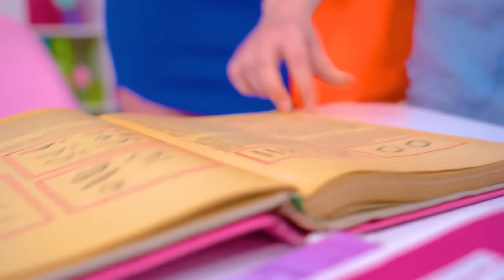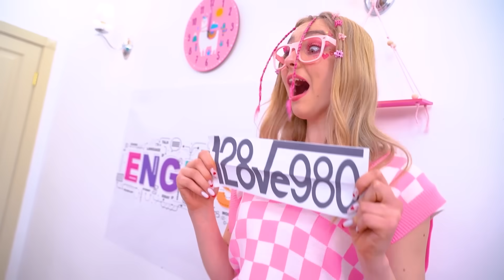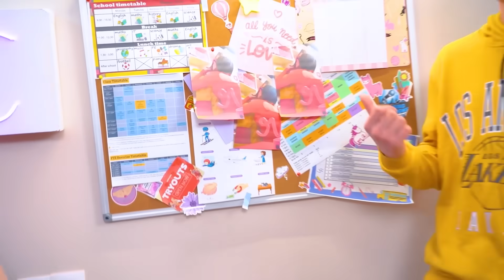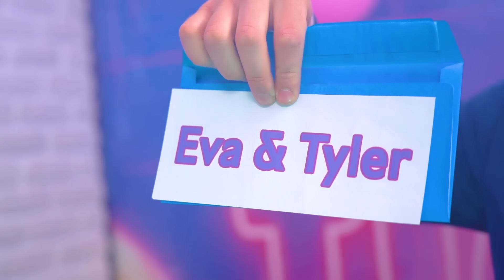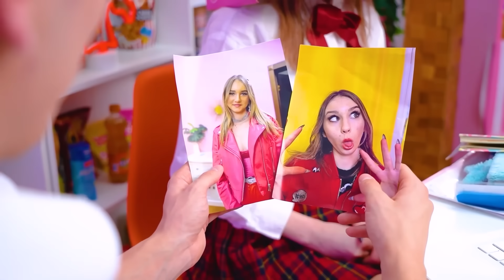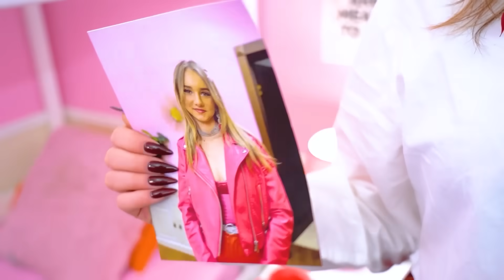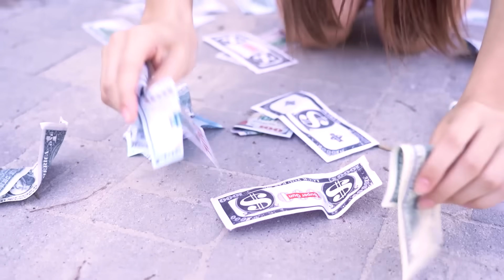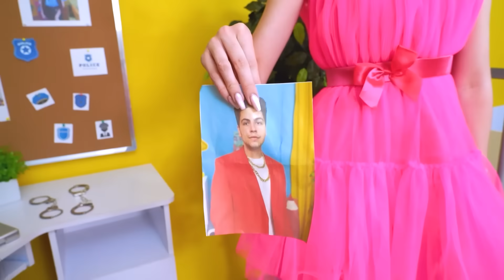Nerd VS Popular en el Baile de Graduación | Estudiante Impopular se Convirtió en Reina Universitaria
¡Nerd VS Popular en el Baile de Graduación! Toda chica sueña con convertirse en la más popular y de la que se habla en la escuela. Especialmente en el evento principal del año: la graduación. ¿Pero puede una chica nerd lograr tal éxito? Toda su vida estuvo marginada y nadie le prestó atención. Pero ese día todo cambiará porque tiene un plan de transformación. ¿Crees que puede convertirse en la reina de la escuela? Lo descubrirás en nuestro nuevo video: Nerd VS Popular en el Baile de Graduación || ¡Estudiante Impopular se Convirtió en Reina Universitaria!